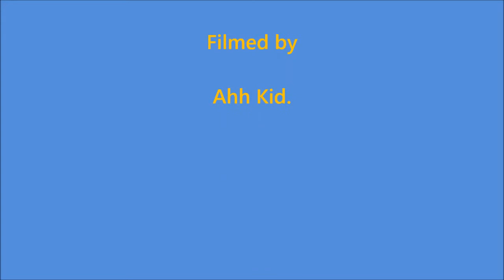OZ rocking @ Status Quo The last of the Electrics. 3.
Oz T Gopher rocking along to Status Quo, live @ the Barclaycard arena Birmingham on 16/12/16."Burning bridges" and "Bye Bye Johnny."